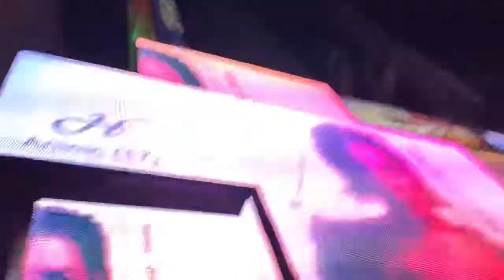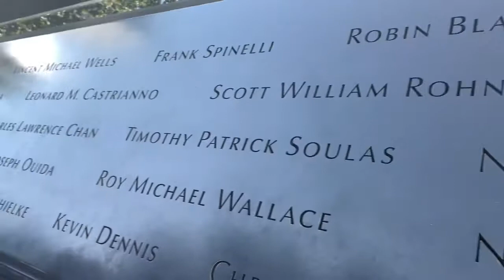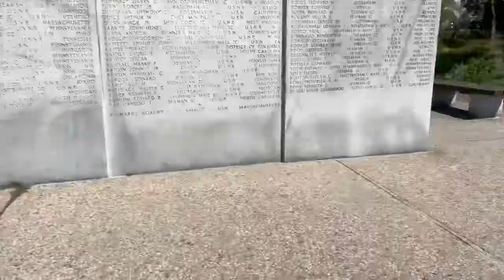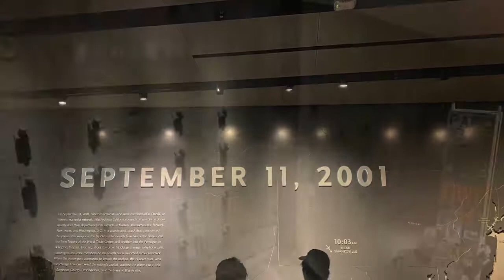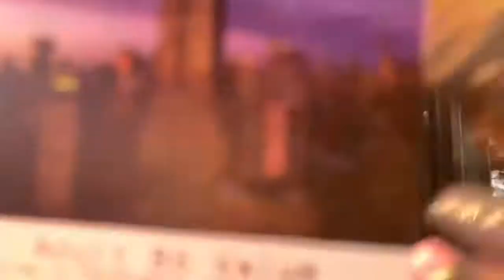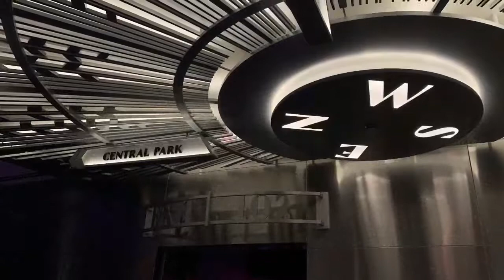New York 9/13/19-9/15/19